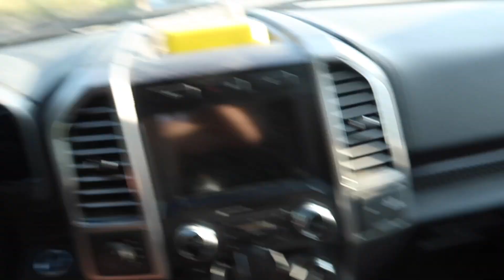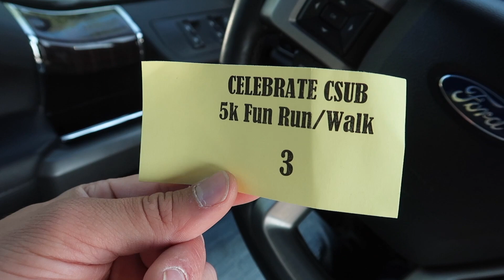Weekend Vlog Season 3 Episode 17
This weekend was full of surprises. I didn't think I would run so fast in the heat, I wasn't expecting to be able to move into my own hanger, and I didn't think it would be so cold and windy in the mountains.